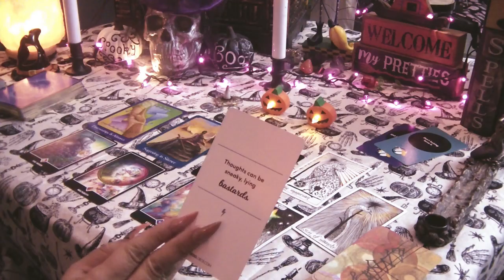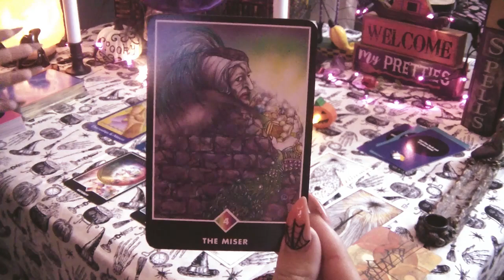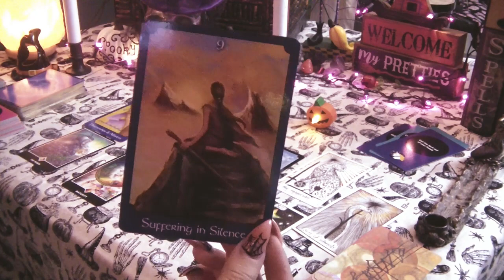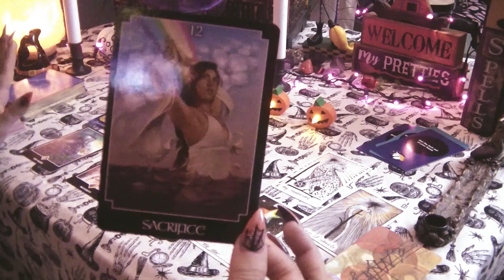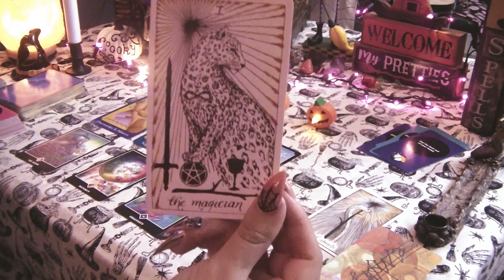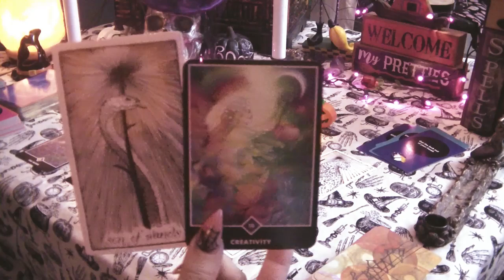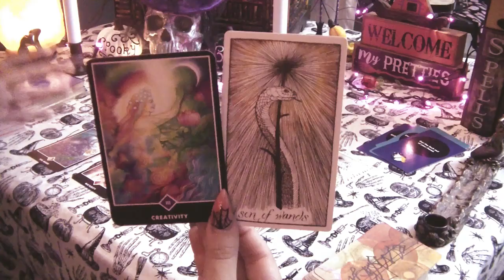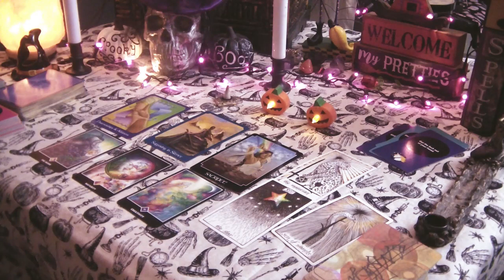🎃💀PISCES🎃💀 Weekly October 15- 21 Messages